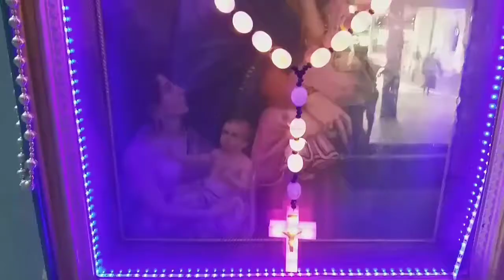വല്ലാര്‍പാടത്തമ്മയും മീനാക്ഷിയമ്മയും തമ്മിലുള്ള ബന്ധം എന്താണ്? Vallarpadathamma and Meenakshi Amma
വല്ലാര്‍പാടത്തമ്മയും മീനാക്ഷിയമ്മയും തമ്മിലുള്ള ബന്ധം എന്താണ്?
Relationship between Vallarpadathamma and Meenakshi Amma.
There is a story between the Relationship between Vallarpadathamma and Meenakshi Amma.
The famous Vallarpadam church is situated at Vallarpadam in Ernakulam district, Kerala.

Indiayathraonline is a youtube channel that showcases the uniqueness of Culture, Heritage, Places and destinations, Festivals, Pilgrimage places, Food and beverages, unique personalities and many more of our great motherland “India”. Explore an incredible journey with us.